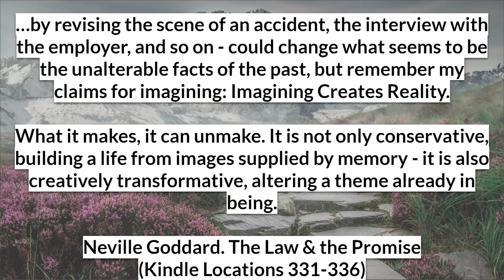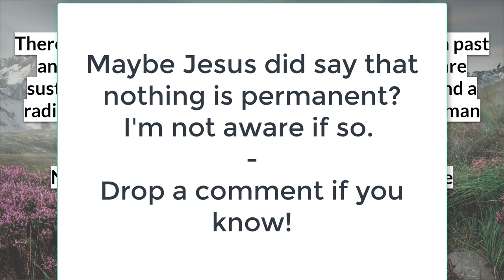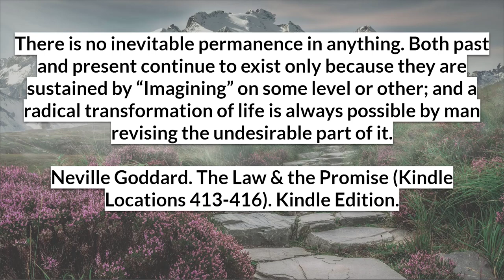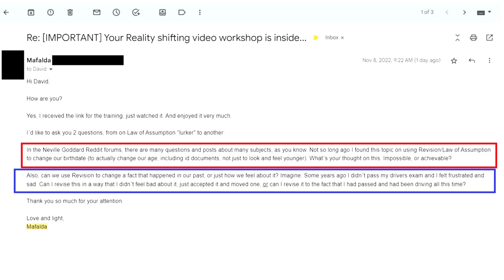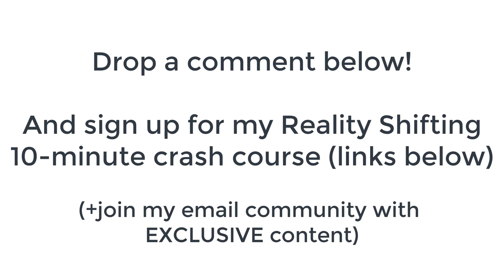Neville Goddard Revision Technique - Is It Real or FAKE? [Law Of Assumption Revision Class]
🚀For professionals, entrepreneurs and high achievers who want to work with me privately to achieve breakthrough results & success, APPLY

In this video we are talking all about Neville Goddard Revision Method a classic Law Of Assumption technique.